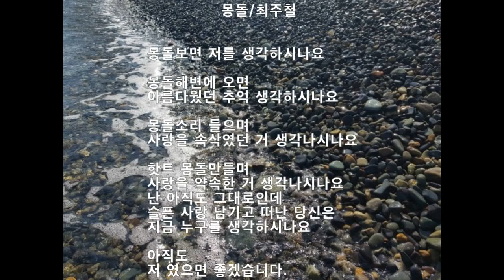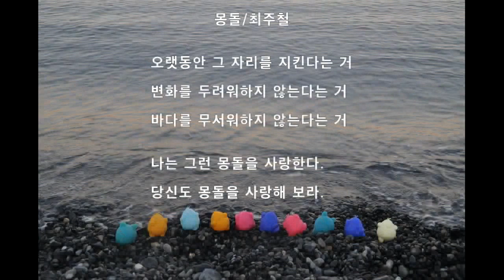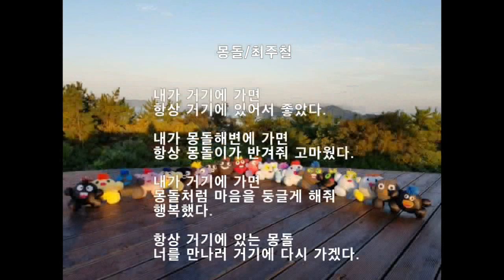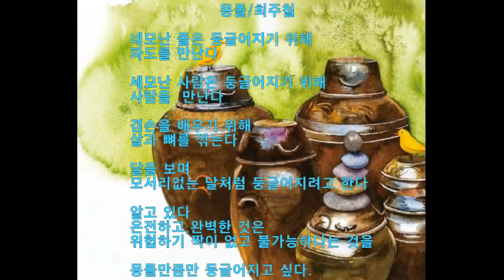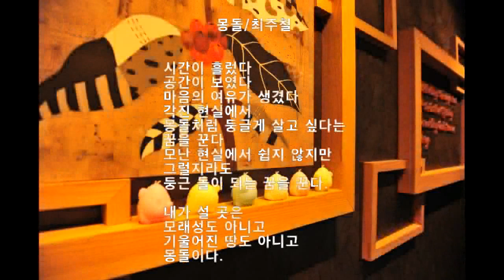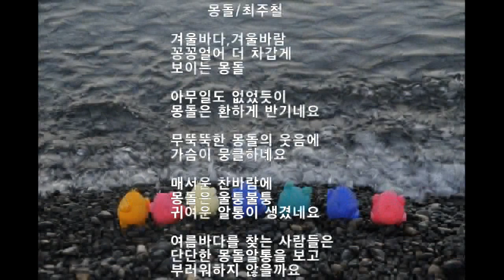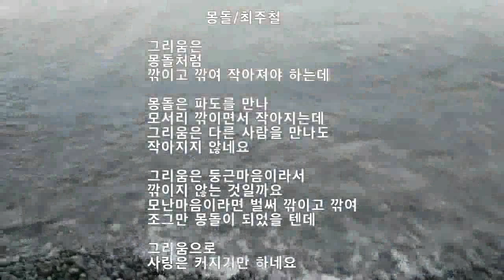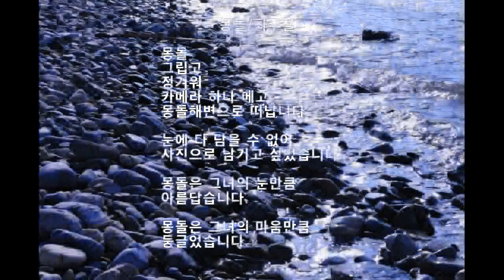몽돌시,몽돌브라더스,LED무드등,LED캐릭터,LED인형,아트굿즈,캐릭트굿즈,바다시,바다소리,파도소리,몽돌소리,몽돌해수욕장,몽돌작가,최주철작가,실리콘인형,나눔리얼티,미디어콘서트,